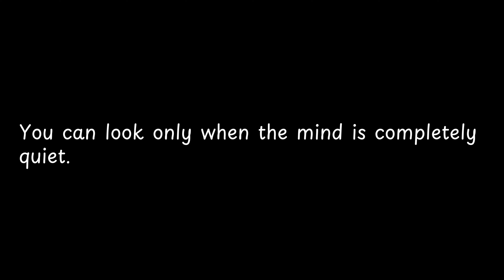You can look only when the